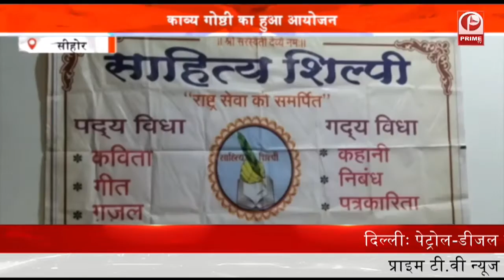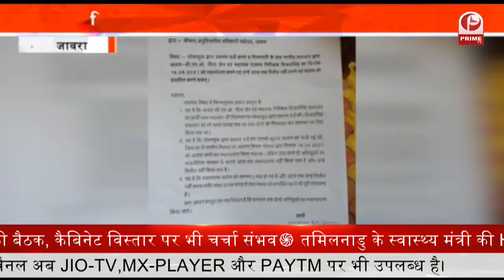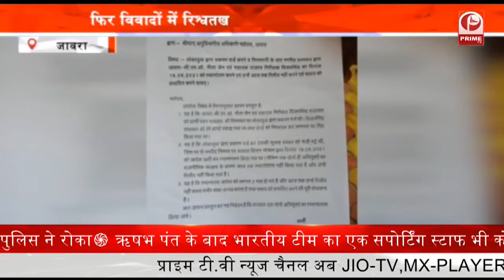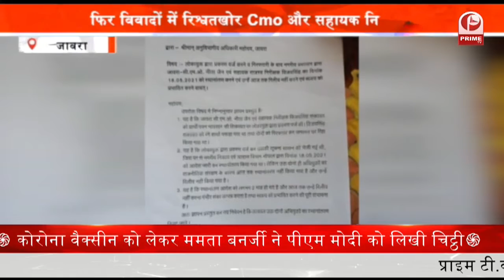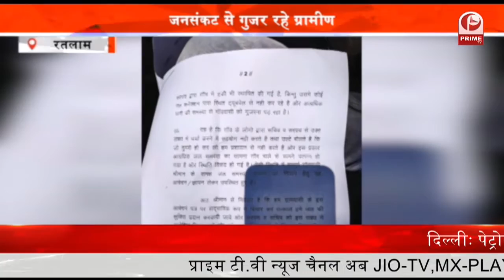Viral Vedio : इंद्रदेव को खुश करने के लिए अनोखा कारनामा || अंधविश्वास की तस्वीरे वायरल || Prime Tv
.जावरा के गांव सरसी में बारिश के लिए अजीबो- गरीब -टोटके का सहारा लिया जा रहा है... बारिश के लिए ग्रामीणों ने गांव के सरपंच और गांव के मुखिया को गधे पर बैठाकर घुमाया... ग्रामीण क्षेत्रों में मान्यता है कि बारिश नहीं होने पर इंद्र देव को प्रसन्न करने के लिए गांव के मुखिया द्वारा गधे की सवारी कर देवी देवताओं का पूजन करने से अच्छी बारिश होती है...इसीलिए गांव के सरपंच प्रतिनिधि राजेश चत्तर और मुखिया विनोद पटेल को गधे की सवारी कराई गई... यह सवारी ढोल धमाके के साथ निकली...